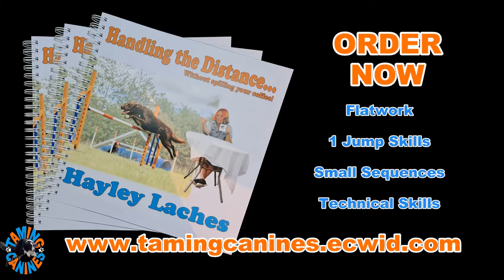Full Course Distance Agility 2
Taming Canines Training Camp July 2019

Course running evening - a course was built containing 2 sets of numbers. This is the second course - the blue course!

My students dared me to run it sat in my camping chair - can you spot me?!
Immediately afterwards, I then had to do the blue course to show that my dog will still listen to my cues rather than go the way he had previously gone!

Wish you could do agility like this? Then our training book is your answer!!

The long-awaited Distance Handling Book from renowned Distance Handler Hayley Laches!

This book is perfect for teaching you and your dog all of the handling skills that you need to be able to do agility without having to run!

Suitable for all handlers whether you sit, stand, walk or run your way around courses!

-Unstick your Velcro dog
-Teach Independence
-Teach your dog complete understanding of the handling skills required of an agility dog
-Start off with the Flatwork exercises that don't require any equipment!
-Suitable for young pups!
-Clear, easy-to-follow diagrams
-1 Jump exercises that can be done in the garden at home without requiring loads of space!
-Small sequences to start using your new skills
-Build into longer, more complex sequences
-Learn how to handle a course from anywhere